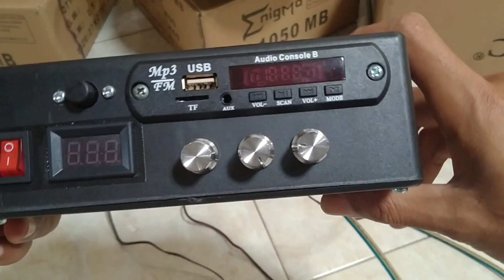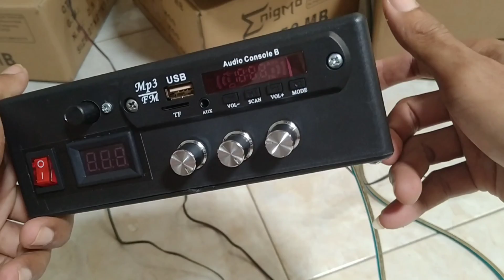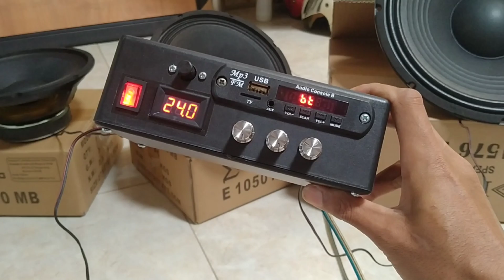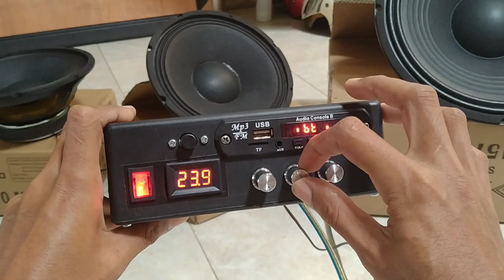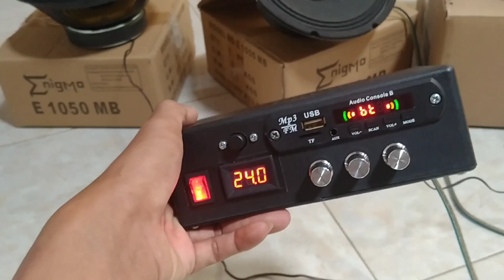Test Ampli Mini Class D Angkat 2x10 Inc 1x15 Inch Subwoofer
Test power ampli mini class d tpa 3116d2 angkat 2x10 inc 1x15 inch subwoofer dengan box mini

dilengkapi indikator tegangan volt meter dan bluetooth.disertai galaxy untuk penguat bass dan treble.power ini bertegangan 12volt sampai dengan 24 volt ,untuk amper disarankan memakai 5 amper keatas untuk mendapatkan hasil yang maximal  .untuk speaker subwoofer di sarankan memakai doble coil dan main di 2 ohm